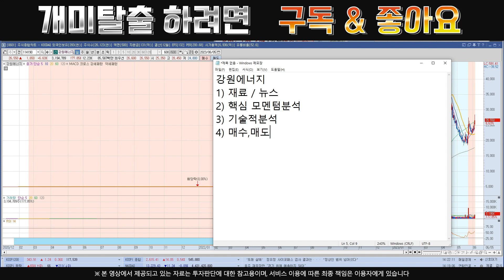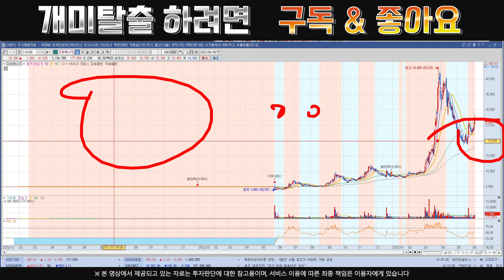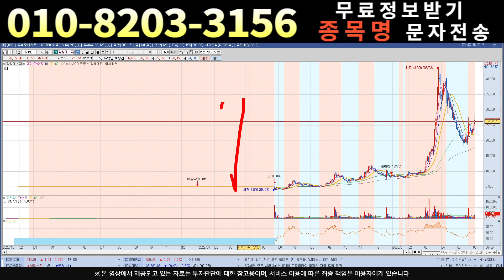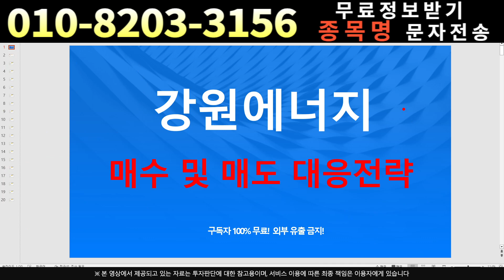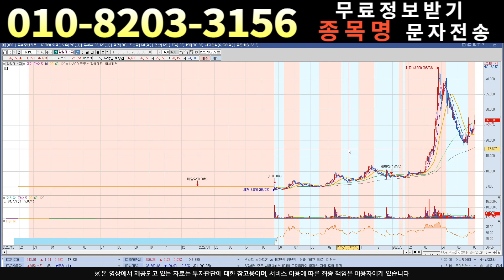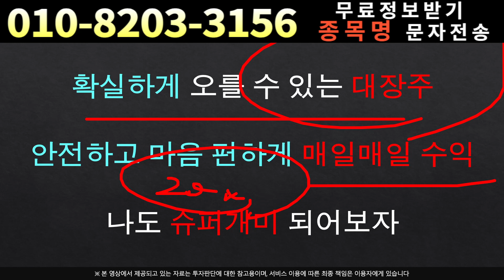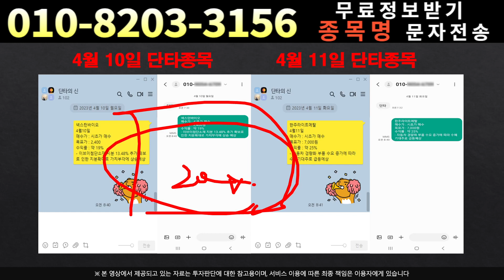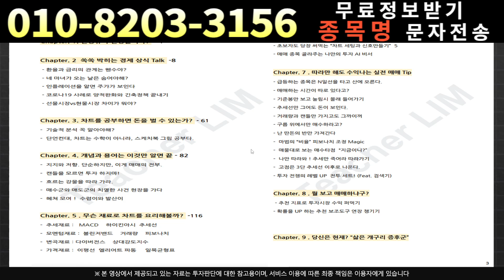[주식]강원에너지 - 정말 모르겠다면 보세요!강원에너지